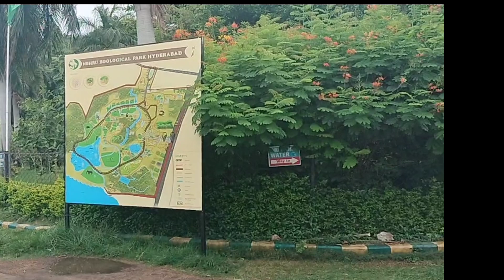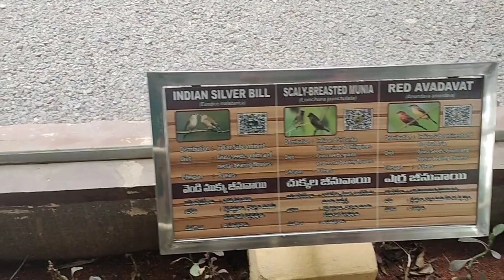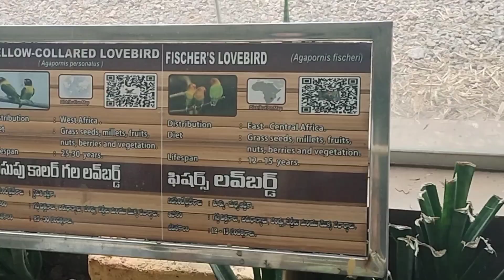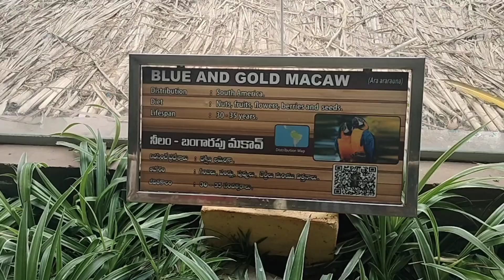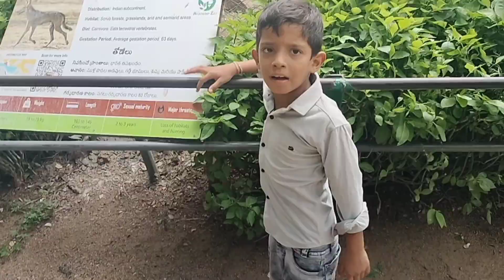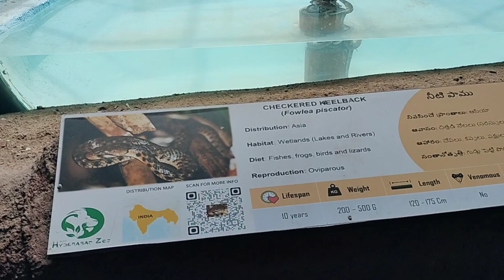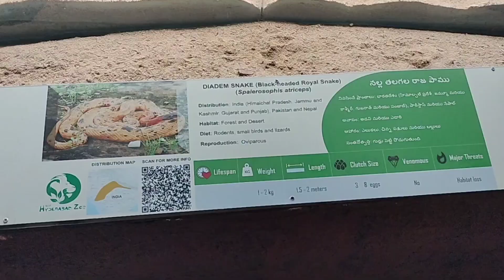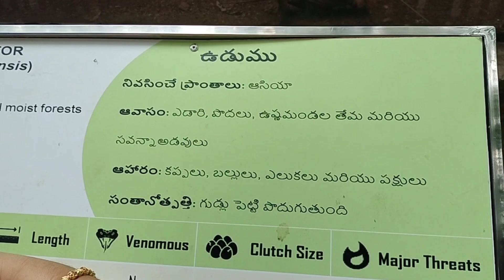ZOO PARK || Nehuru zological park || Nehuru Zoo park Hyderabad || @Jai Crazy Vlogs...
Nehru Zoological park Hyderabad spread over 380 acres. more than 100 species are available in the park for vision. many reptiles birds mammals are found in the zoo... royal Bengal tiger lions and also butterfly park. so many varieties of monkeys. zoo park special is tiger safari.. also available electrical vehicle for all kind of peoples during visiting the park..